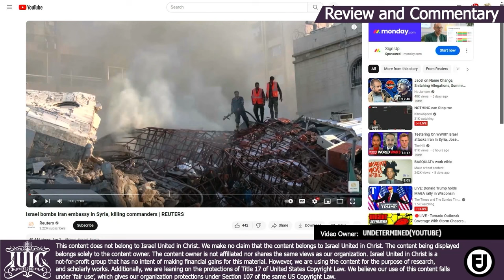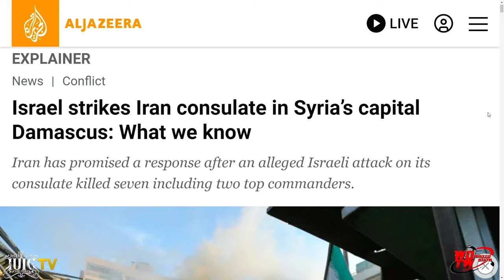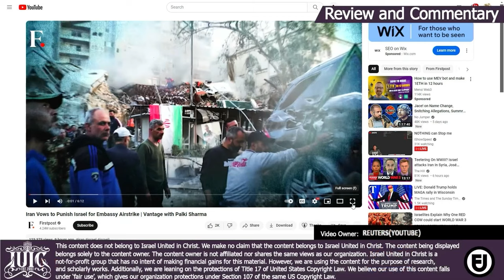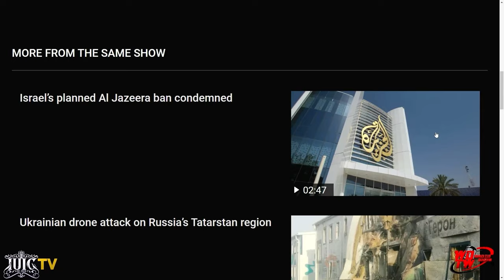US Preparing For Potentially "Significant" Iran Attack | WOTW